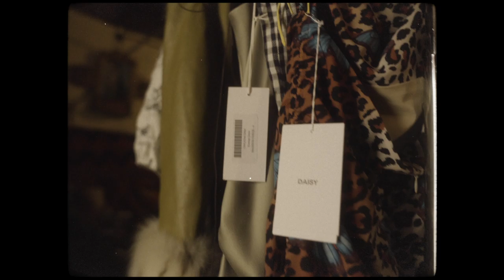Delacey - My Man (Official Behind The Scenes)